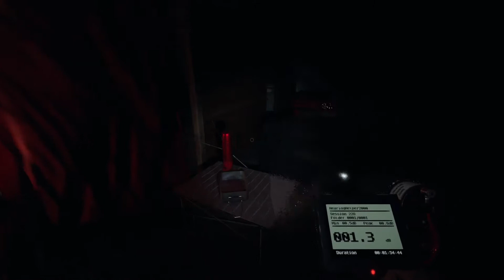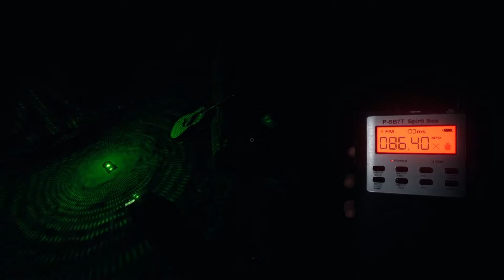Roof shovel? || Phasmophobia (S2 EP4)